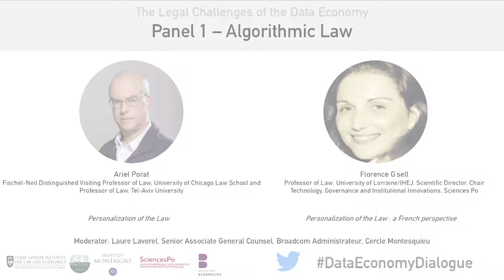Laure Lavorel, Introduction to Panel 1: Algorithmic Law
Presented at the Legal Challenges of the Data Economy conference, March 22, 2019.